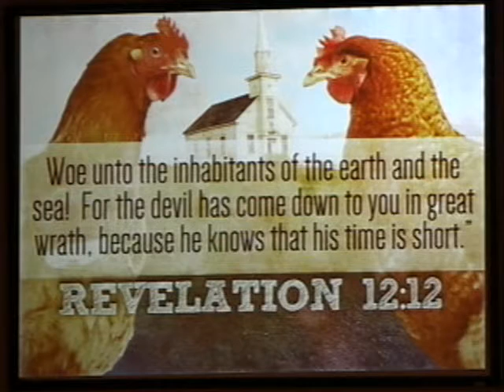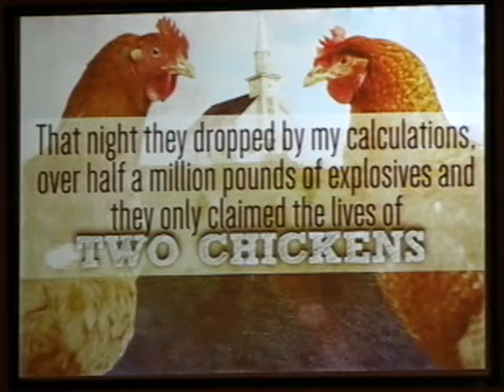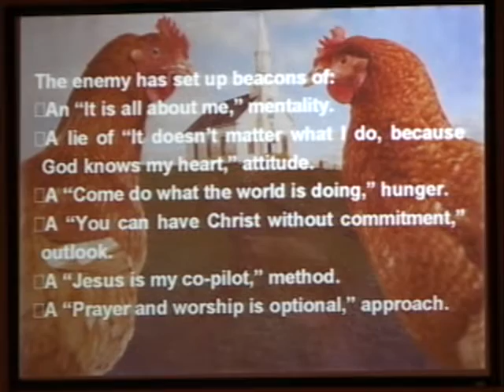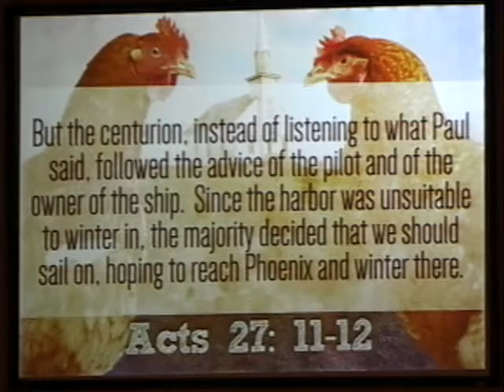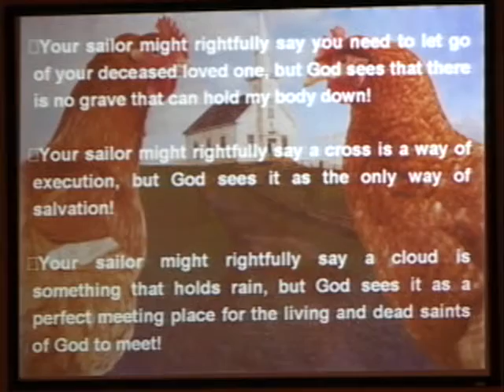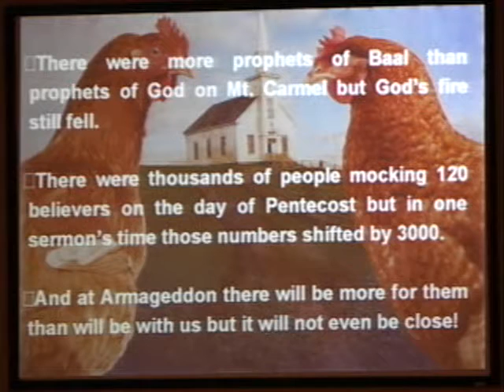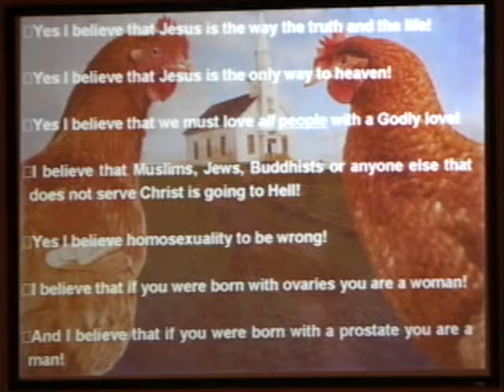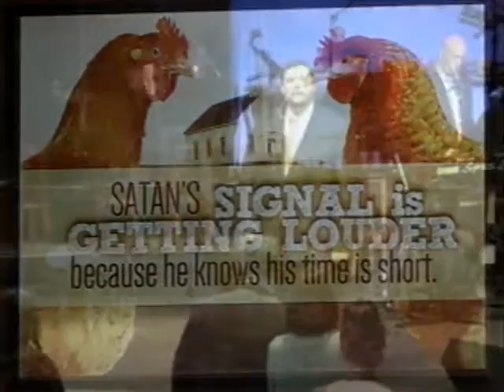A Two Chicken Church - 06.05.16